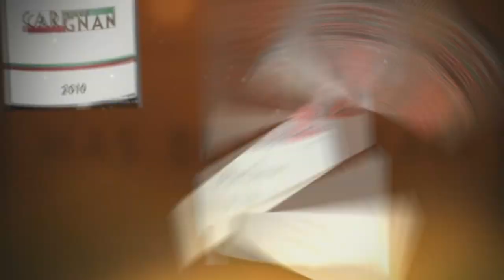Wine Tasting with Simon Woods: Languedoc Reds, Australian Shiraz & Californian Zinfandel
A spicy quartet featuring four different grape varieties - Carignan & Mourvedre from southern France, Shiraz from Western Australia and Zinfandel from California

The wines tasted in this video are:
Mas Belles Eaux Mourvèdre Vin de Pays d'Oc 2009, France (£14.99 Bennetts Fine Wines, Robin Greatorex Wines, Noel Young Wines, Vin Neuf, Lockett Bros, Aitken Wines, Slurp.co.uk)

Mas Belles Eaux Vieux Carignan Vin de Pays de Caux 2010, France (£14.99 Bennetts Fine Wines, Noel Young Wines, Vin Neuf, Lockett Bros, Aitken Wines, Slurp.co.uk, Halifax Wine Company)

Leeuwin Estate Art Series Shiraz 2009, Margaret River, Australia (£26-£28 Domaine Direct, Beaconsfield Wine Cellars, Butlers Wine Cellar, Fortnum & Mason, Four Walls, Theatre of Wine)

Edmeades Zinfandel 2009, Mendocino, California (£17.99 The Wine Library, Hedonism Wines, The Vineyard, Halifax Wine Company, Upton upon Severn Wines, Hailsham Wines, Noel Young, Harrods, The Wine Shop, Telford Wines, Soho Wine Supply, Handford, Vintage House)